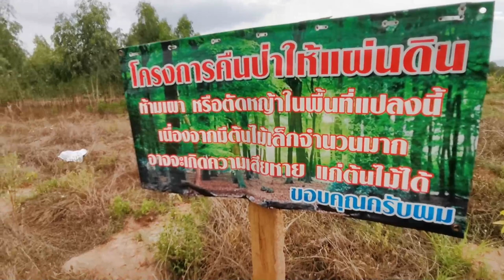กลับบ้านทำสวน (พาเดินเที่ยวชนสวน)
การทำเกษตรแบบผสมผสานตามหลักปรัชญาเศรษกิจพอเพียง
ตามรอย ร.9 ด้วยรูปแบบของตนเองตามเหตุปัจจัยที่มีอยู่